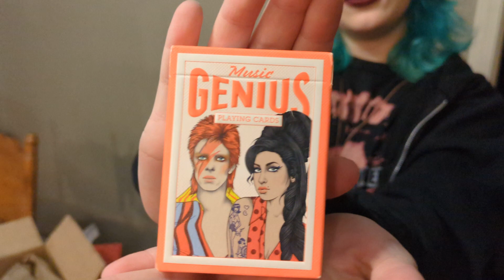2023 Eden's 14th birthday opening presents